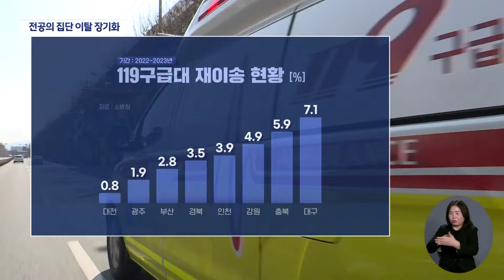전공의 집단 이탈 장기화··길어지는 의료 공백 (2024.02.26/뉴스데스크/대구MBC)